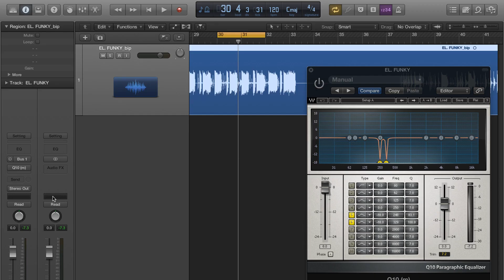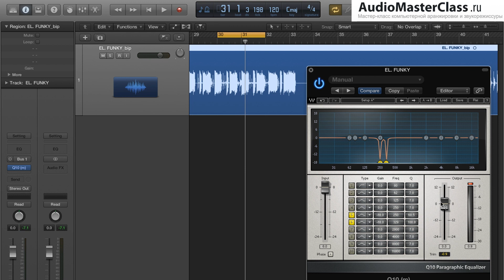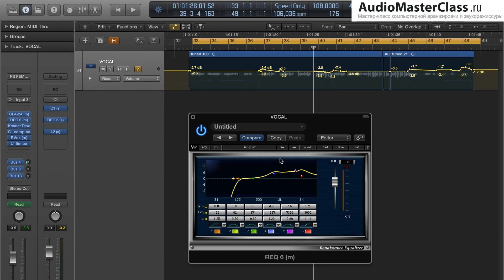Варианты использования Waves Q10 & REQ6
1) Фильтрация с помощью Waves Q10
2) Применение Waves REQ6 для эквализации вокала

👍 Бесплатно: "23 золотых правила сведения." Ссылка